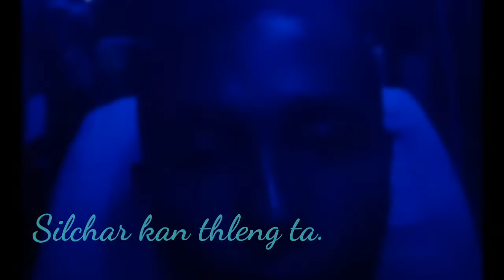Aizawl to Gwahati lam panin.